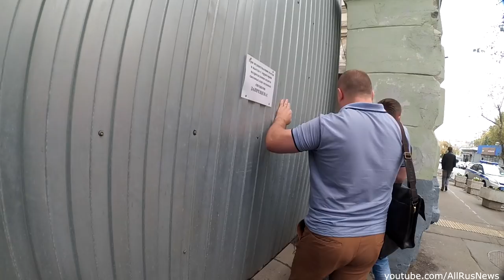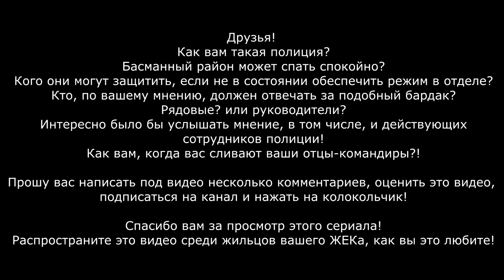Подлая ментовская МЕСТЬ в ответ на выявленные нарушения. Позор полиции и Колокольцева ЧАСТЬ 4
Кого они могут защитить, если не способны защитить самих себя по собственной глупости??
ОМВД России по Басманному району г. Москвы